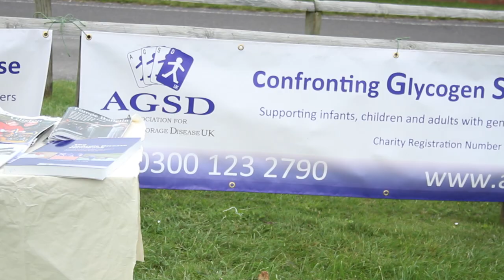GSD Giant Sportive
Come and join us and finish the journey across the spectacular South Downs National Park. Help us raise awareness and funds for the AGSD-UK (Association for Glycogen Storage Disease).

Music by Naked and Famous entitled “Young Blood”. AGSD-UK and Jamie Muir Films do not claim ownership or copyright of this track and it is used purely as a charitable promotion (non-profit).